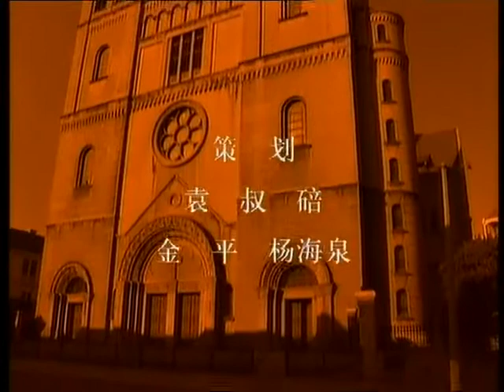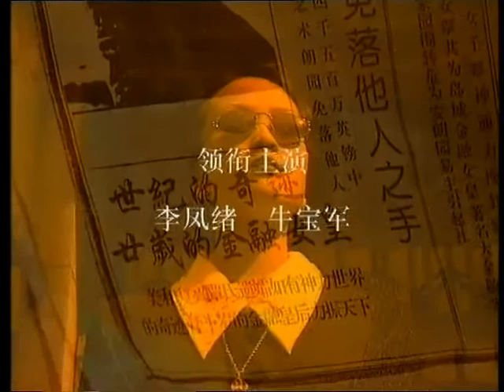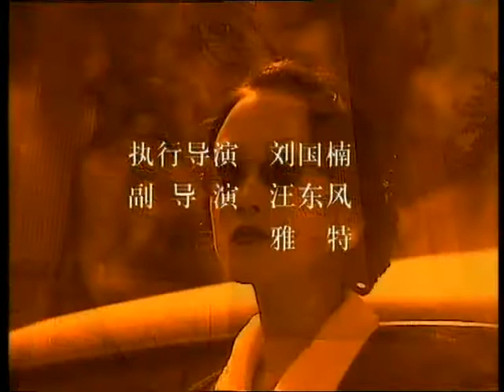费翔(Fei Xiang)Kris Phillips 电视剧《朗园》片头曲《几朝风雨》